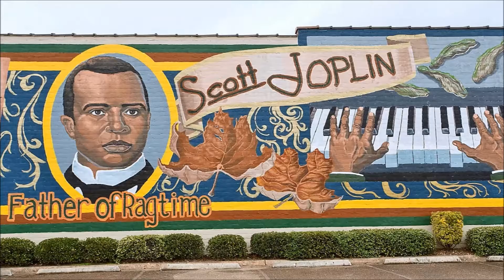Reinhold Molitor - Pine Bluff Blues HD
composed & played by reinhold molitor.  trad. Jazz